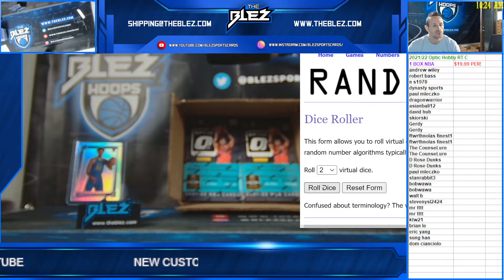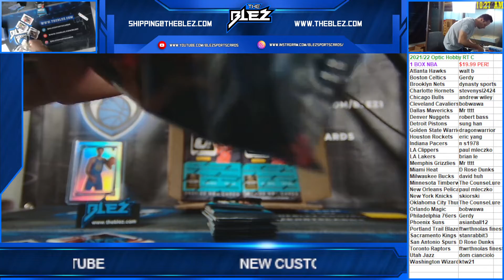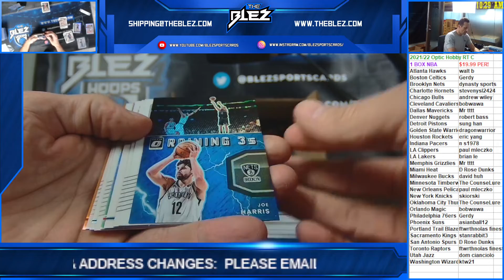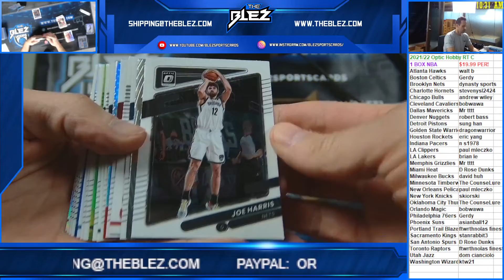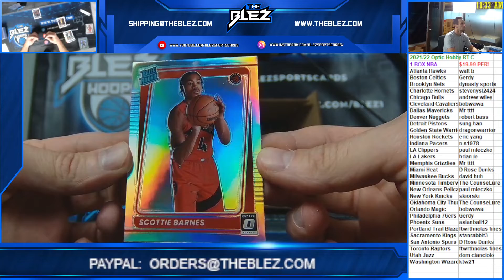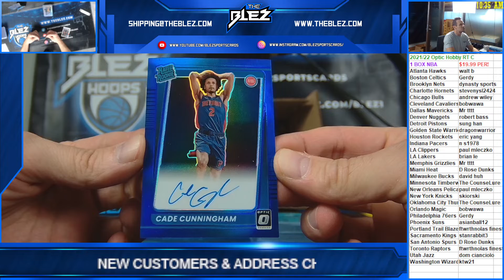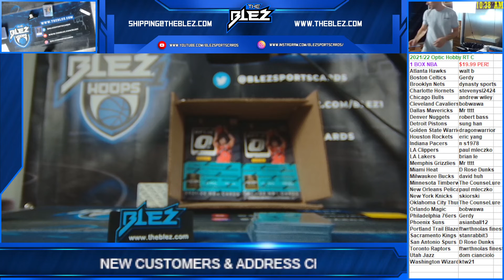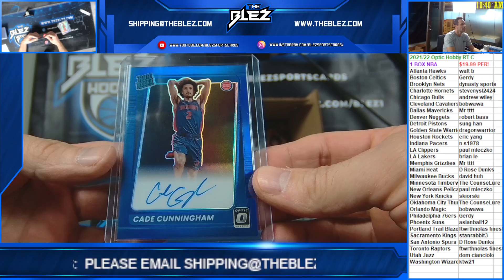2021/22 Optic NBA Hobby Box RT C